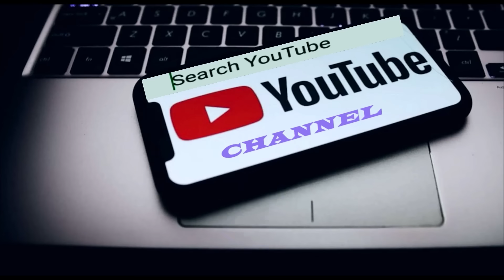House-a Pu duhawma thusawi thar ber! Sawrkar lai a kap nâ hle! A zêp lem lo!